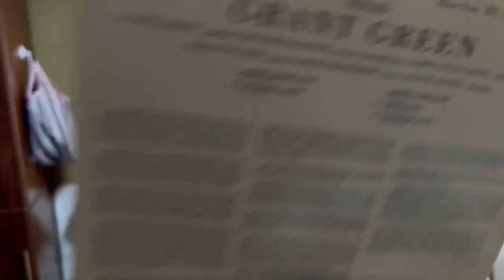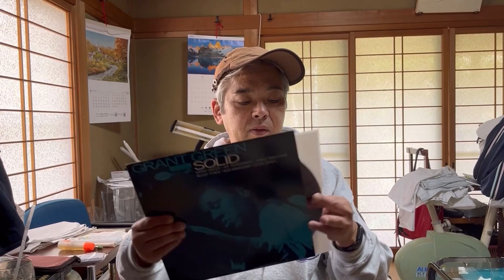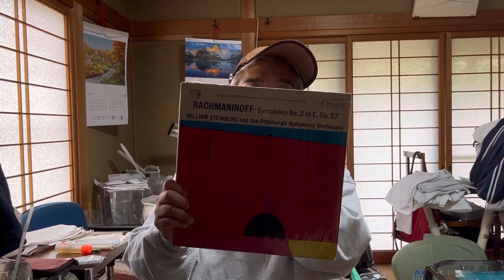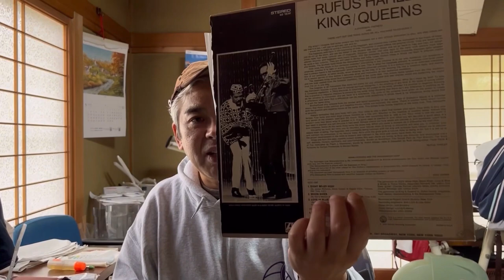talkin' about M r. sly Yamamoto/ 悪役スライ山本について？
郵送料は現在C O Dです

ツラみたい？

こんな程度じゃないかと